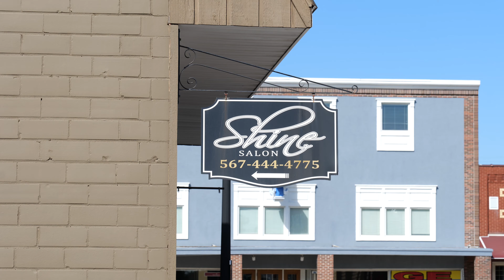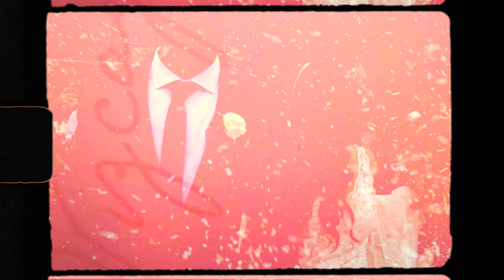This wild and free bride cries on the dance floor | Rustic Ohio wedding | Sauder Village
Andy and Brooke met on the dance floor... It was a moment nobody missed. Everyone watched them laugh and dance. Even the kids knew love was in the air.

Looking for wedding videography? We would love to connect with you and guide you through the process of telling your love story.

Film and Frame is a wedding videography and photography arthouse studio based in Austin Texas & Chicago Illinois. We travel to all 50 states and all over the world. We would love to be your wedding videographer for your Austin, Chicago or destination wedding.